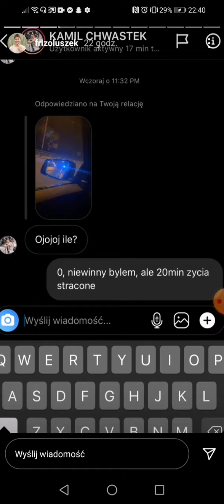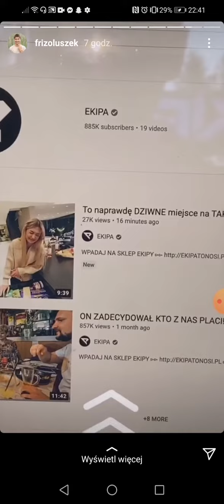FRiz zatrzymany Przez policję Dlatego że go znali!